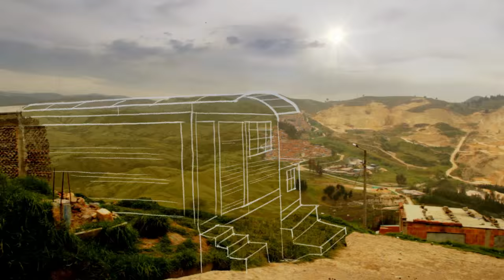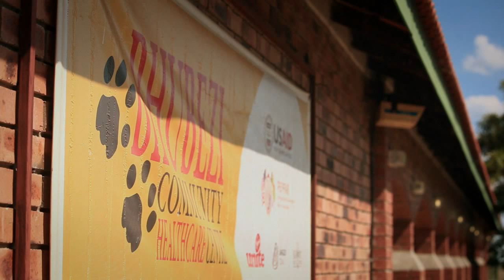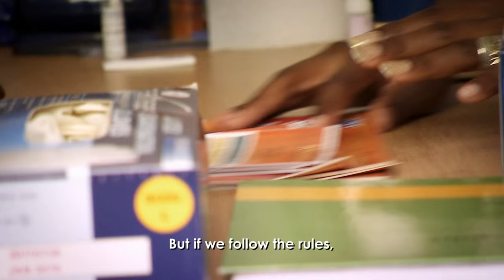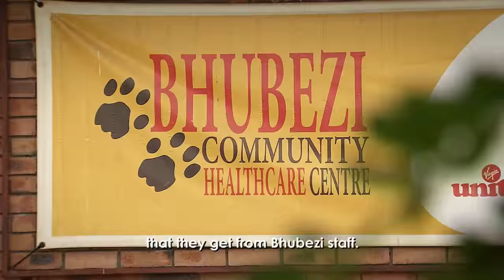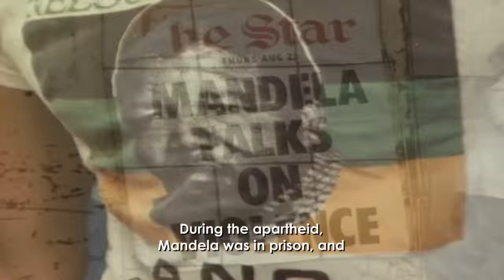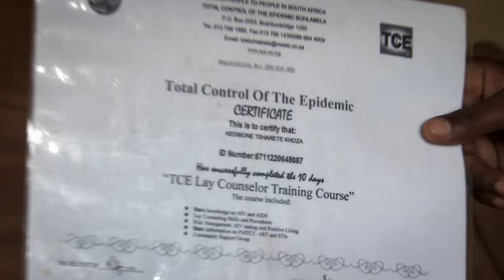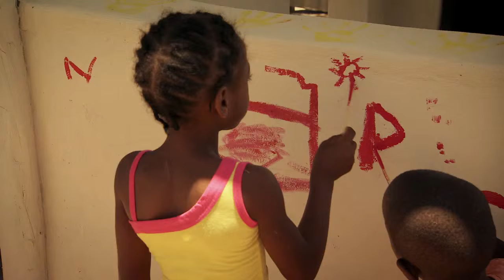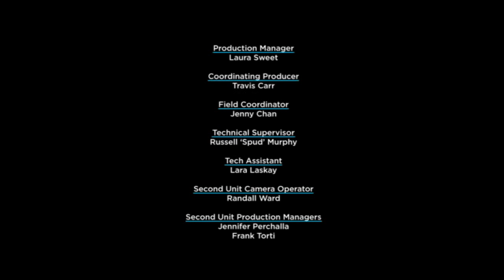Operation Change in South Africa | Full Episode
Entrepreneur Sir Richard Branson and the Starkey team join forces in South Africa to help an HIV and AIDS clinic that provides medication and vital resources to the local community.